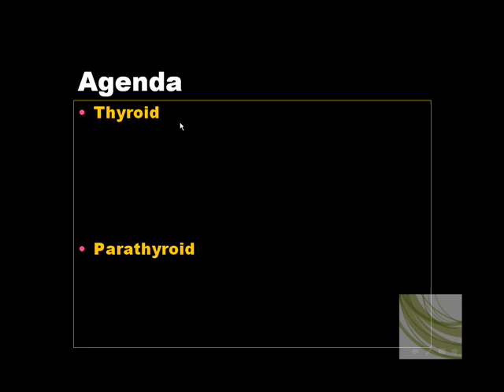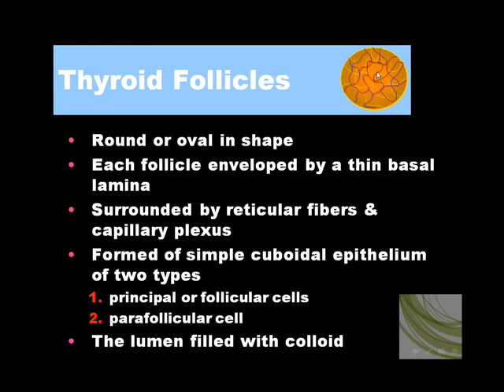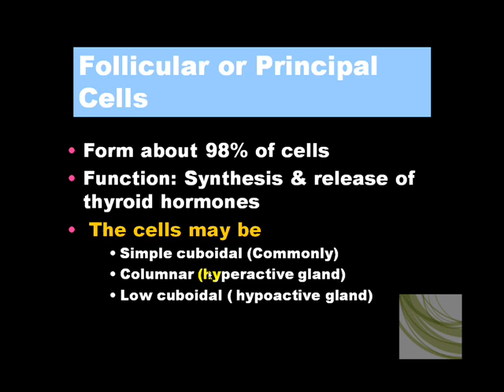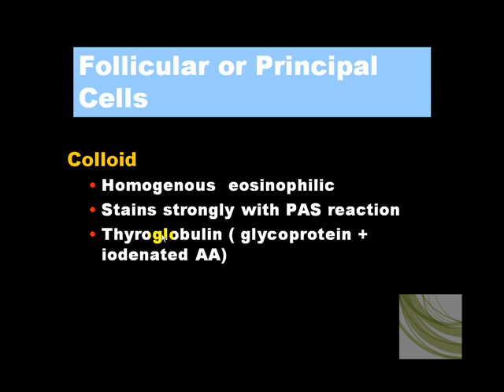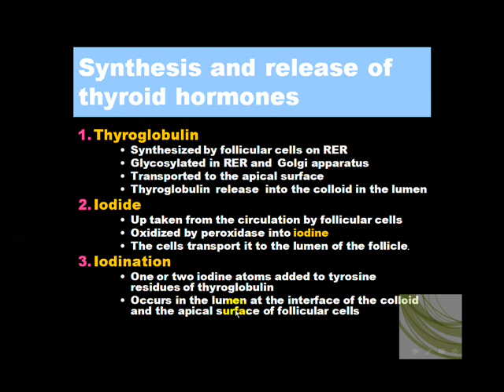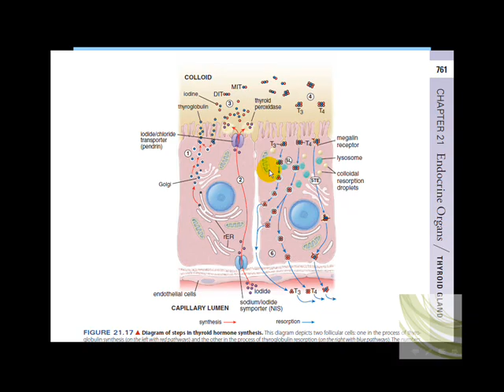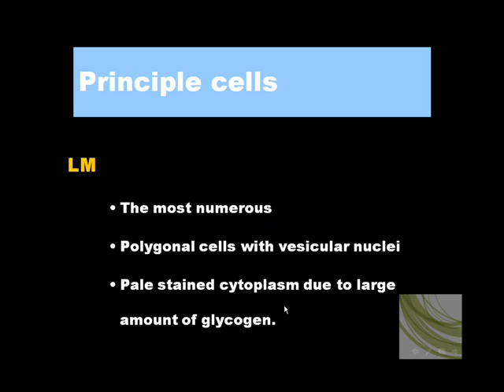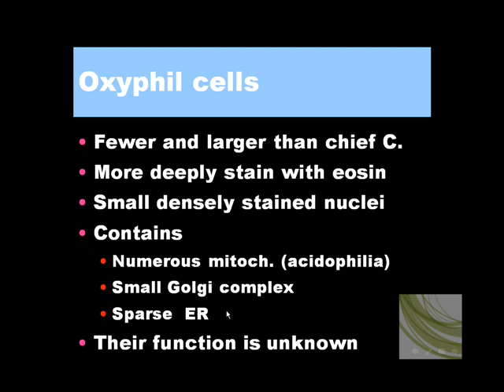Endocrine 3 - Thyroid and parathyroid glands